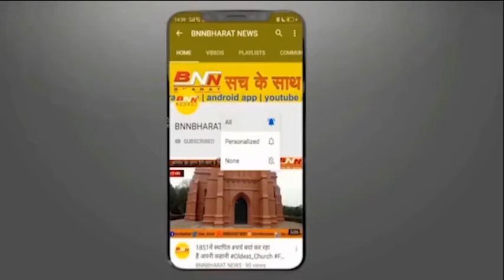"Yaas"का असर ,दशम फॉल में तेज हुई पानी की लहरें